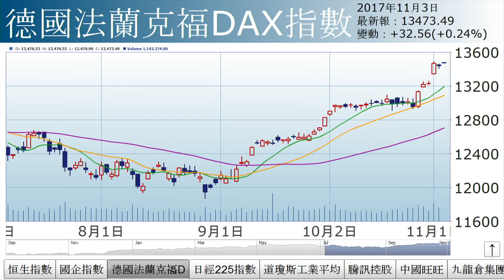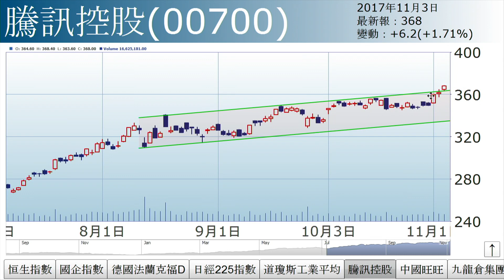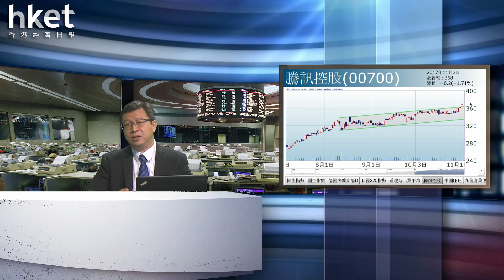李國慶：摩笛吹騰訊（2017年11月3日）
【香港經濟日報】《投資理財》主編李國慶表示，新興市場內的新經濟股仍受捧，其中騰訊升1.7%，收報368元，創歷史高位。市場憧憬騰訊第3季業績好，摩笛（摩根士丹利）乘勢吹奏。……（更多內容：